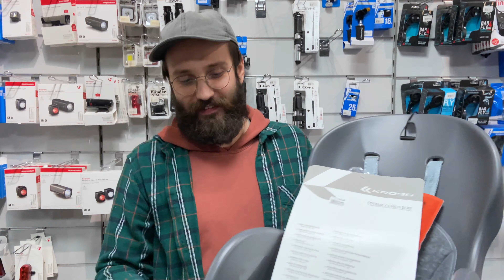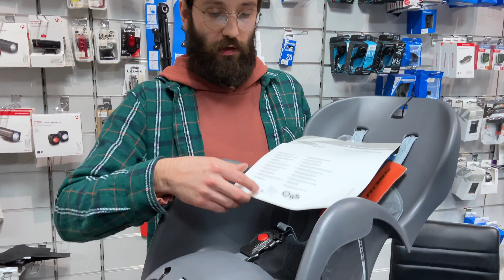Foteliki dla dzieci Kross + kilka przydatnych porad na co zwrócić uwagę, kupując fotelik rowerowy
W dzisiejszym odcinku Michał ze sklepu Dobrerowery.pl zabiera się za temat fotelików rowerowych dla najmłodszych. Przy okazji przeglądu oferty fotelików Kross opowiemy nieco o tym, na co warto zwrócić uwagę wybierając fotelik i dlaczego warto dobierać fotelik do roweru, a nie odwrotnie.

Z filmu dowiesz się:

- czym różnią się od siebie foteliki Kross i co oferują
- jak dobierać fotelik do roweru
- dlaczego nie do każdego roweru da się zainstalować dobry fotelik dla dziecka